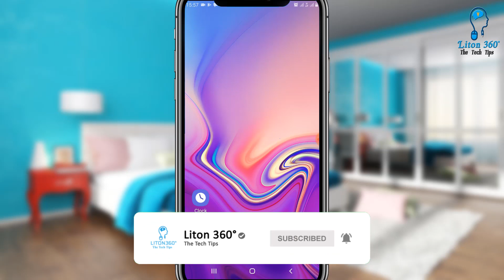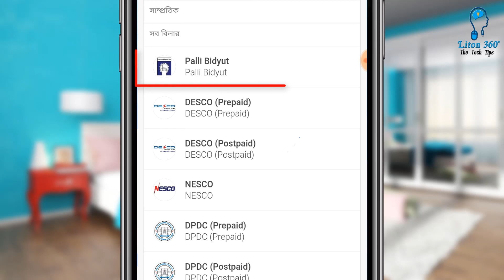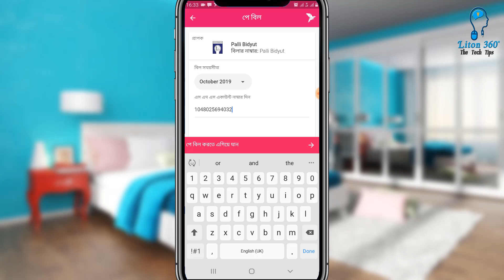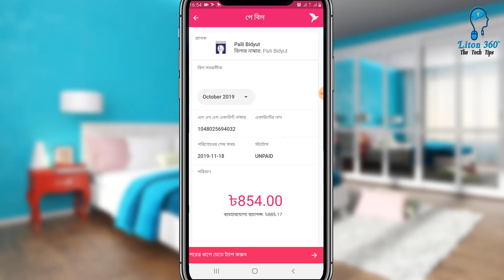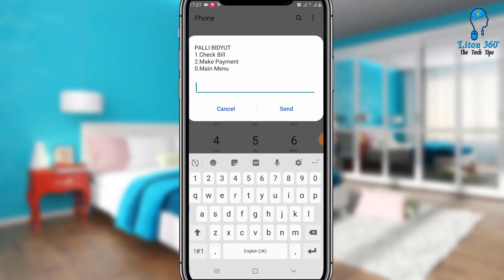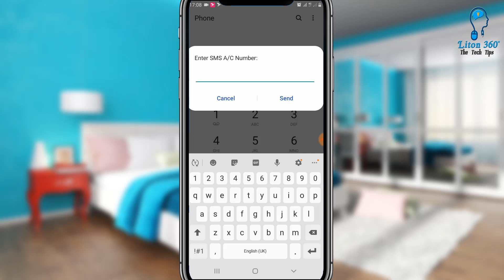নিজের বিকাশ একাউন্ট থেকে পল্লী বিদ্যুৎ বিল পরিশোধ করুন |pay electricity bill bkash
Now You can Pay Electric Bill Through Your bKash Account | You Can Pay Palli Bidyut Bill Through Your Personal bKash Account.
Dial *247# then Select '5' Then Pay Your bill.